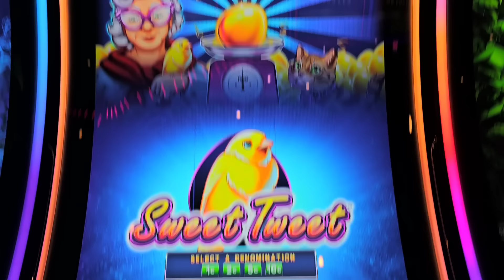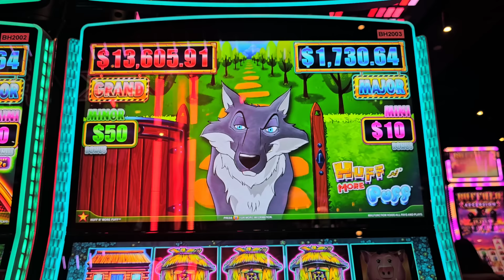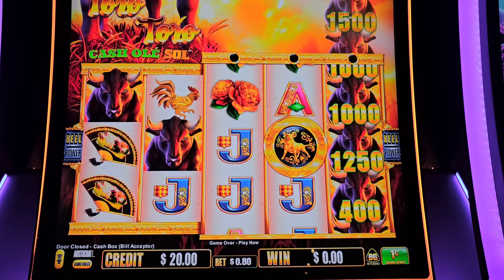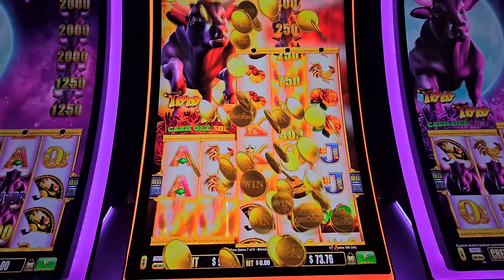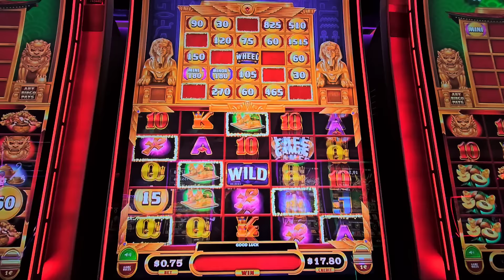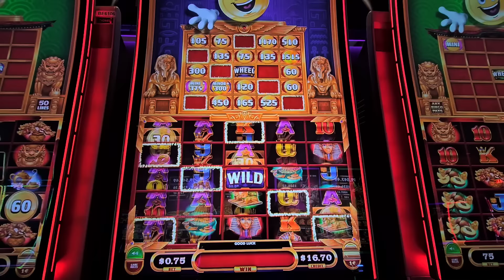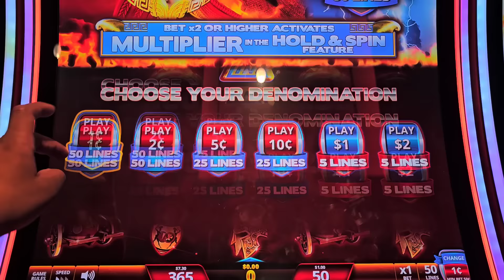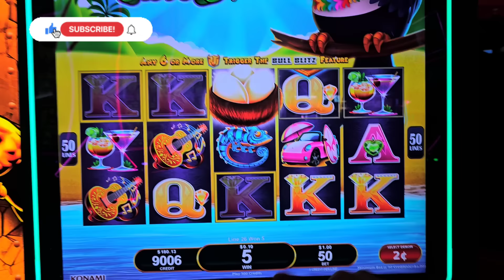💥 $20 en 7 Máquinas y la Búsqueda de Ganancias ¡No Te Pierdas la PARTE 7! 🎰